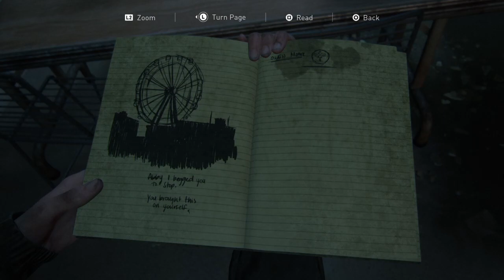The Last of Us Part II ( Part 10 ) Abby Anderson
Description Tags: last of us,  last of us 2, last of us 2 walkthrough, last of us 2 trailer, last of us abby, last of us aggressive gameplay, gameplay, timmy svitko, team svitko,  last of us brutal, commentary, no commentary, last of us no commentary, last of us best moments, last of us 2 cutscenes, last of us 2 ending, last of us ending, last of us grounded, last of us joel moments